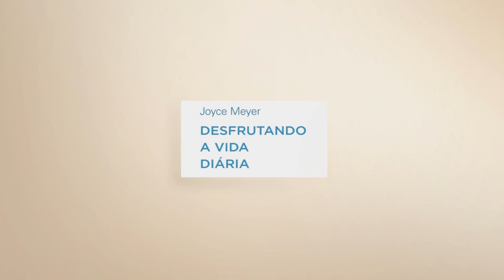Saia do seu "MAS" - Parte 1|Joyce Meyer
Você já se perguntou o que você tem a oferecer? Hoje, Joyce ensina a fazer o que você pode fazer com os dons que você tem e fazer a diferença no reino de Deus.